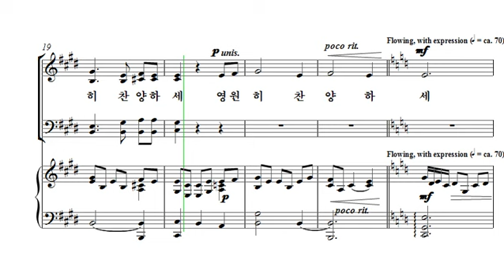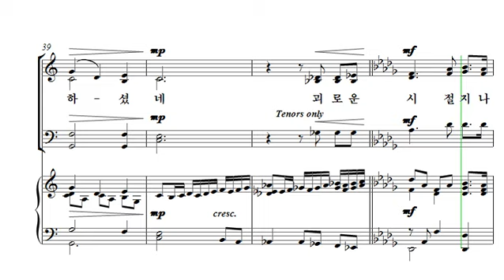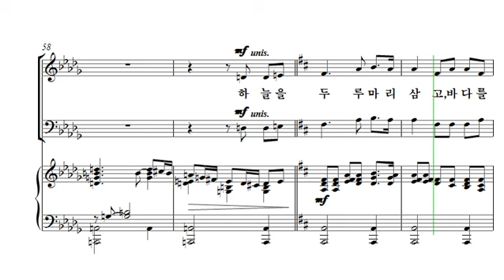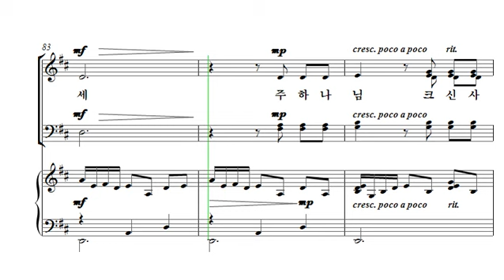[중앙아트] 중앙성가 30집 04. 그 크신 하나님의 사랑 소프라노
04. 그 크신 하나님의 사랑 – Joseph M. Martin 편곡